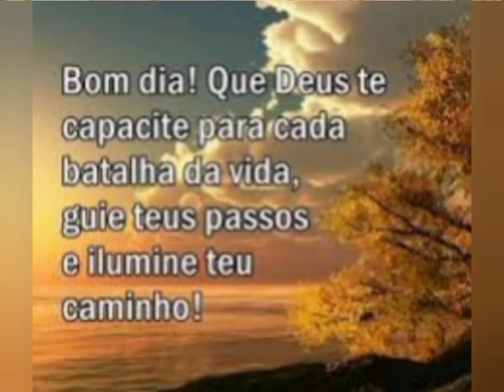Linda Mensagem De Bom Dia/ Que Deus te capacite para cada batalha da vida!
Bom dia!  Que Deus guie teus passos e ilumine teu caminho!🙏❤️😘💓